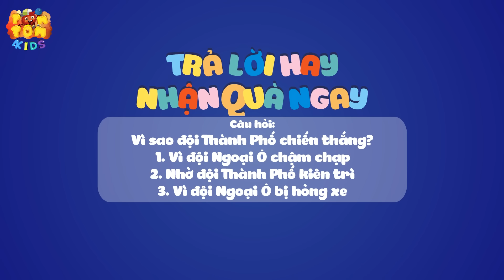Hoạt hình xe đồ chơi - Thành Phố Tin Tin Tomica - T10: Ngôi nhà mơ ước Funnyland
Hoạt hình xe đồ chơi - Thành Phố Tin Tin Tomica - T10:  Ngôi nhà mơ ước  - Funnyland - POM POM 4kids Vietnam

Trong tập 10, chú kiến Flik đưa ra thử thách cho 2 phe. 2 đội cần thu thập thật nhiều lá cây phong xanh tươi nguyên vẹn để làm ngôi nhà di động mơ ước. Đặc biệt những chiếc lá rách vàng sẽ không được chấp nhận. Thử thách đòi hỏi tính kiên nhẫn và sự cẩn thận. Liệu ai sẽ chiến thắng trong vòng thi này.

Pom Pom 4kids Việt Nam Chuyên đăng tải các videos giải trí như Hoạt Hình Thiếu Nhi, Hoạt Hình Việt Nam, Hoạt Hình Đồ Chơi, Hoat Hình Xe Đồ Chơi mang tính Giáo Dục cho trẻ em.

Hoạt hình xe đồ chơi Funnyland là chuỗi hoạt hình stop motion của POMPOM4kids. Thế giới xe TOMICA mô hình với những nhân vật Disney đình đám, màn tranh đấu qua 9 thử thách cam go giữa phe thành phố & phe ngoại ô. Dưới sự dẫn dắt của đội trưởng đội thành phố Mickey, đội trưởng đội ngoại ô Formula Renault 3.5 liệu ai sẽ là người chiến thắng trên hành trình thể hiện sức mạnh. Đón xem có gì hấp dẫn nha. Dự án chuỗi chương trình giáo trí phối hợp sản xuất bởi Funnyland và POMPOM4kids.

Theo dõi Pom Pom 4kids Việt Nam để xem các bộ phim hoạt hình thiếu nhi hay nhất nhé !

Pom Pom 4kids kênh phim hoạt hình thiếu nhi mang tính giáo dục đầu tiên tại Việt Nam.

Tất Cả Nội Dung Trên Kênh Thuộc Bản Quyền Yeah1 Network Không Reupload Dưới Mọi Hình Thức.